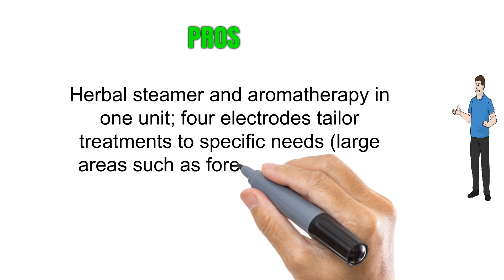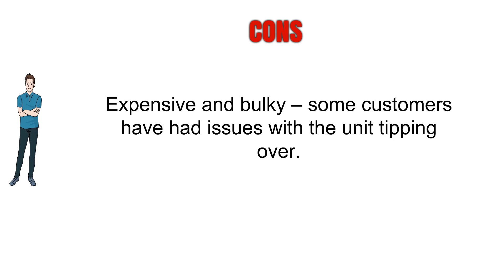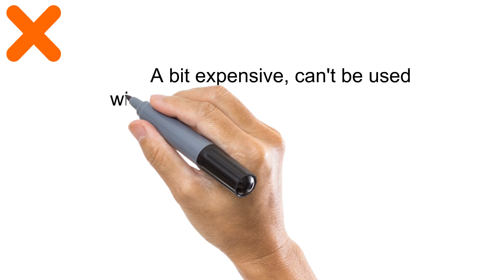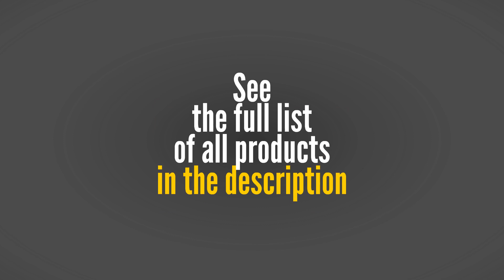3 Best Facial Steamers You Can Buy 2018 - Facial Steamers Reviews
3 Best Facial Steamers You Can Buy 2018- Facial Steamers Reviews